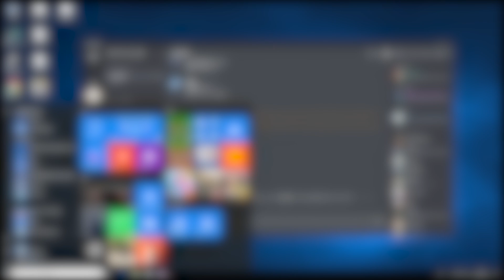【PUBG】初心者のふりするウララのふりしてみた本人( ﾟДﾟ) 【総長ウララ/PUBG/荒野行動】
◆1対1で話せるファンクラブ

◆いつも生放送をしているオープンレックはコチラ

〒150-0001
東京都渋谷区神宮前3-25-15　神宮前テラス5F

※今回の編集は編集者Iさんです